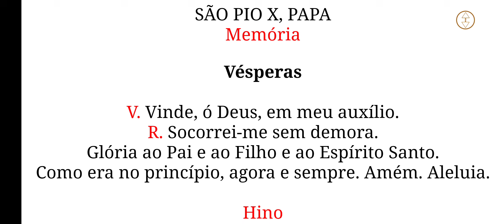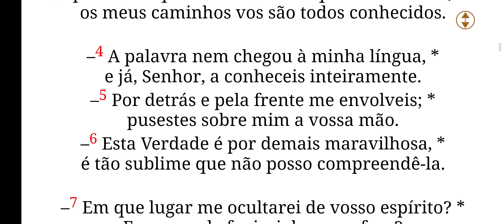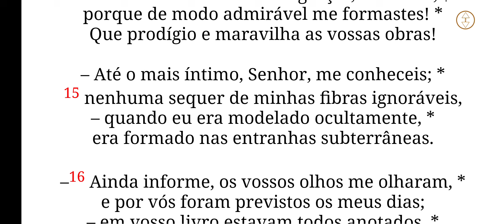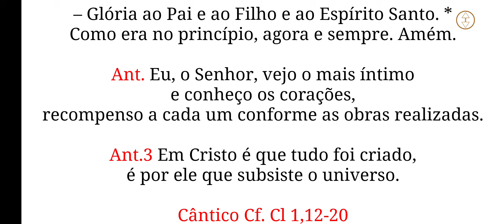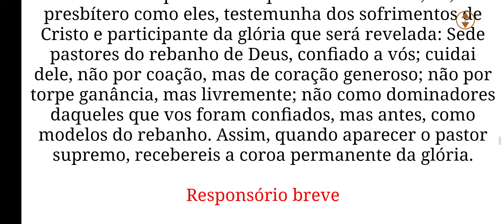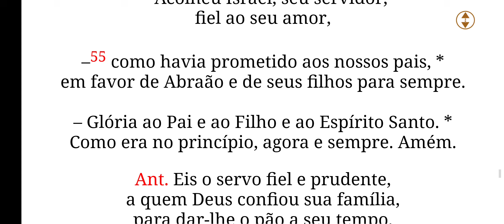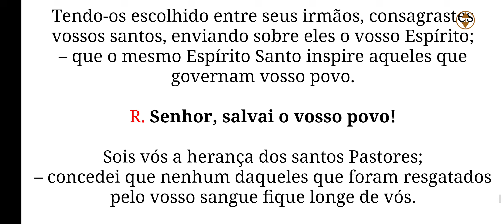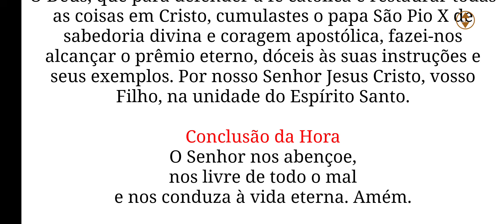[ 21 /08/24 ] Liturgia das Horas - Vésperas São Pio X |Oração da Tarde| Capela Virtual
🌅 **Oração das Vésperas - Liturgia das Horas (21/08/24)**

São Pio X

Suas tardes em Deus com a poderosa **Oração das vésperas**, uma prática diária essencial para nós, católicos. Neste vídeo, oferecemos esta oração que irá nutrir sua fé e conexão com Deus.
O santo Oficio é rezado desde muito tempo pelos monges e padres, aqui oferecemos a toda Comunidade católica esta poderosa e Santa Oração, é a oração oficial da Santa igreja católica.

📱 **Junte-se ao nosso grupo no WhatsApp!** Conecte-se com outros fiéis e receba conteúdos especiais. [Entre no grupo aqui!]

📖 **Adquira meu livro ,( e-book )"Como Viver o Verdadeiro Amor"** e aprenda a cultivar relacionamento significativo com Deus e com você mesmo [Clique aqui para comprar!]